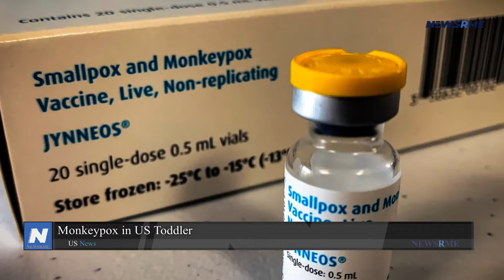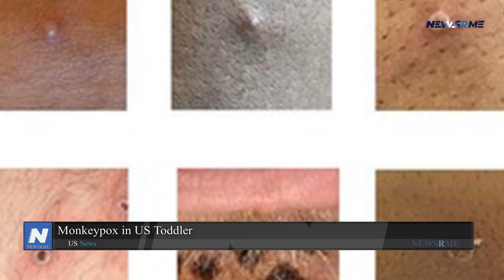Monkeypox in US toddler | US News | NewsRme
Two Americans have monkeypox. More than 2,800 US instances have been documented, and 98% were guys who had intercourse with other men. The newest instances include a California toddler and a non-US newborn, according to the CDC. Children were healthy and getting therapy. Officials believe they obtained the illness via home transmission. Other information were unavailable.
People get monkeypox through rodent or small animal bites in Africa. It's not contagious.